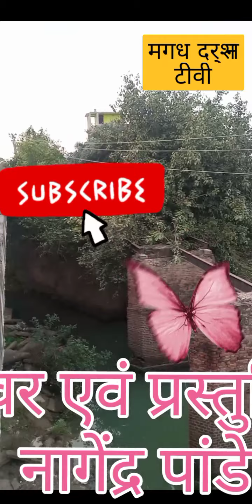Pabheri more & old pabheri village journey#nkpanday#raushanyadav